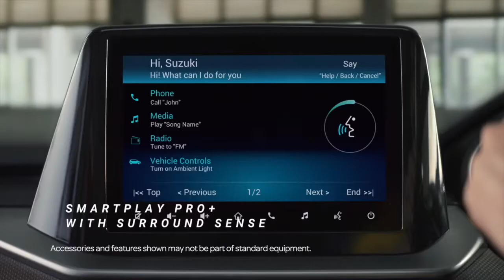Suzuki Vitara Brezza 2023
Suzuki announced the launch of an All New feature packed Hot and Techy compact SUV - Brezza. Staying tuned to today’s trend, the All New Hot and Techy Brezza is equipped with a bouquet of cutting-edge technologies along with next-gen comfort and convenience features. Taking a major leap forward, this city-bred SUV offers a stylish & exciting new design, powerful performance and is packed with advanced safety features.